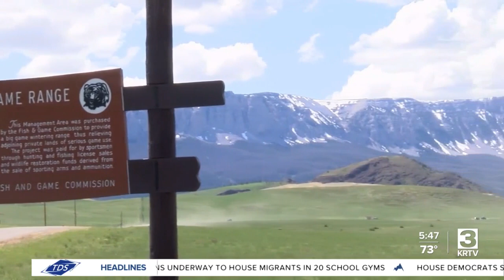Shed Hunt draws hundreds of people